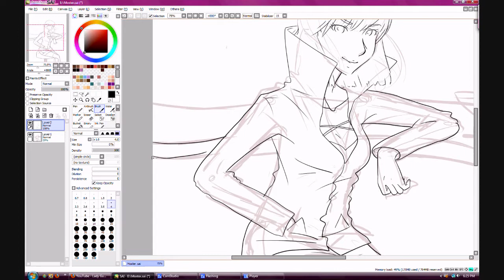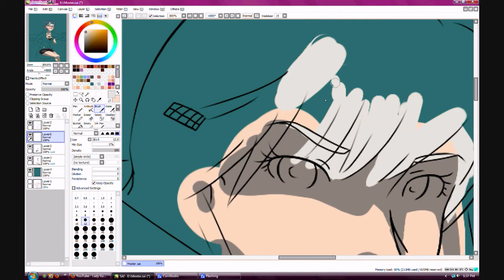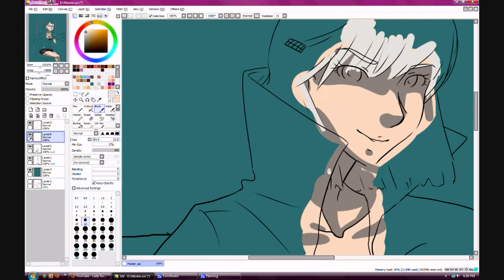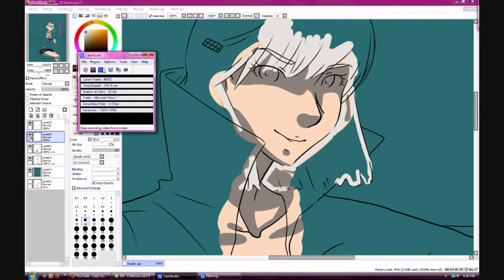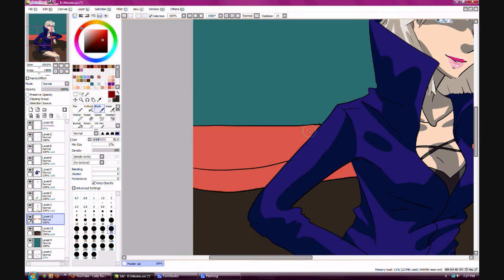Monster - Lady Gaga Speedpaint (Contest Entry)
Sigh. I WOULD BE SUPERB IF I DID, BUT I DO NOT!. Imma try uploading anyway, but if it gets taken down I'll change the song to something else fitting...
Paint Tool SAI superbness.